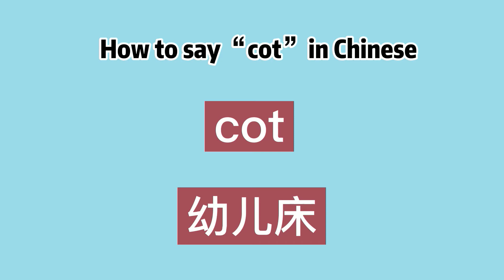How to say “cot” in Chinese